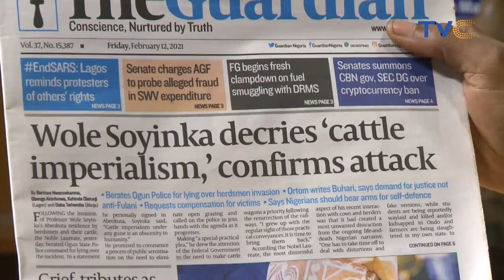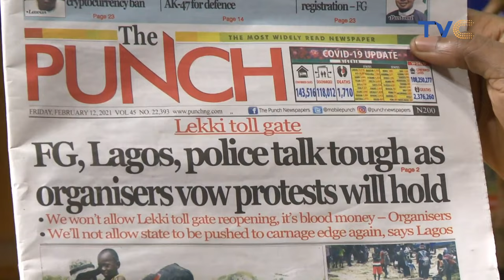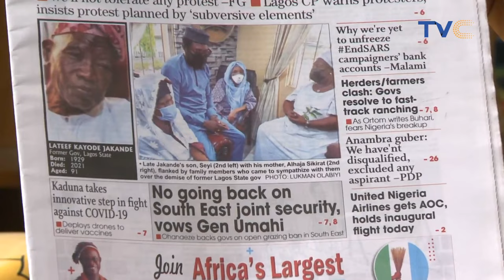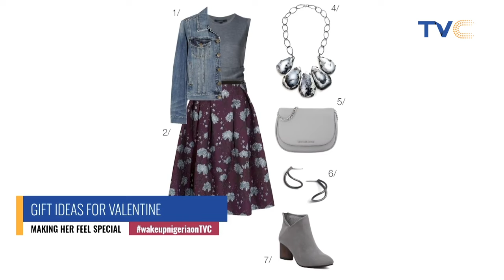Reopening Of Lekki Toll Gate: Corncerns Raised As Rival Groups Set To Protest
Wake Up Nigeria, February 12, 2021 (FULL EPISODE)

Wake Up Nigeria, February 12, 2021